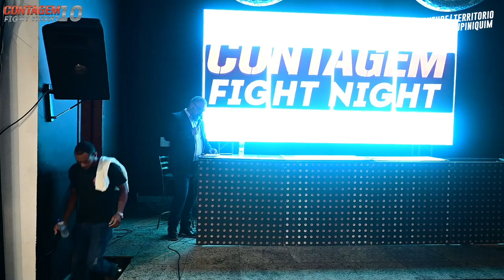Erick vs Leandro - Contagem Fight Night 10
Em combate de MuayThai amador até 77kg, Erick (Warriors MuayThai) venceu Leandro Alves (Vasconcelos Team) por pontos.